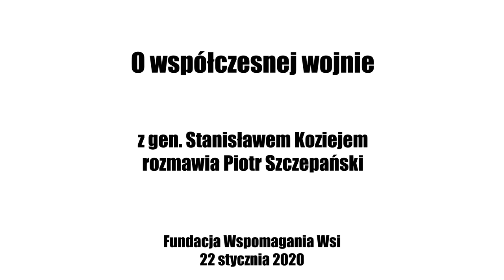O współczesnej wojnie / Rozmowa z gen. Stanisławem Koziejem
Rozmowa z gen. Stanisławem Koziejem, Fundacja Wspomagania Wsi, 22 stycznia 2020 [1h20min]

Rosyjska agresja na Ukrainę w 2014 roku oraz zmiany w doktrynie wojennej Kremla postawiły przed NATO kolejne wyzwanie. Sojusz musi być gotowy do odparcia nowego zagrożenia ze wschodu. O współczesnej wojnie, nowych metodach jej prowadzenia i polskiej polityce obronnej w tym kontekście mówił w studiu Wszechnicy gen. Stanisław Koziej, były szef Biura Bezpieczeństwa Narodowego i profesor w Akademii Łazarskiego.

– W klasycznym ujęciu wojna jest pewnym instrumentem polityki. Poprzez wojnę państwo osiąga pewne cele polityczne. Tym celem jest narzucenie swojej woli drugiemu państwu. Oczywiście lepiej jest narzucać wolę bez użycia tego ostatecznego środka, bo wojna jest ostatecznym środkiem politycznym, który nie tylko niszczy przeciwną stronę, ale także wiąże się z ogromnymi stratami tego, który się decyduje na taką wojnę – mówił gość Wszechnicy.

O wojnach zastępczych
W czasach zimnej wojny USA i ZSRR nie dążyły do bezpośredniej konfrontacji. W ramach rywalizacji mocarstwa wspierały natomiast strony konfliktów rozgrywających się w innych regionach globu. – To są wojny zastępcze, które toczą się na obrzeżach euroatlantyckiego świata, czyli półkuli północnej, gdzie postęp cywilizacyjny, w tym niestety środki niszczenia są bardziej zaawansowane niż gdzie indziej (…) Tutaj [na półkuli północnej – red.] raczej tych wojen się unika, natomiast na obrzeżach, na styku, na innych kontynentach te wojny były i nadal trwają – zwrócił uwagę gen. Koziej.

Gen. Koziej o wojnie hybrydowej
W 2014 roku Rosja zaanektowała ukraiński Krym. Kreml wsparł również militarnie separatystów w Donbasie. Rosyjscy żołnierze zaangażowani w tę operację działali w mundurach bez rosyjskich oznaczeń. Strona rosyjska oficjalnie twierdziła, że nie stoi za tymi akcjami. Działania tego typu określane są przez specjalistów mianem wojny hybrydowej. Gość Wszechnicy określił ten rodzaj wojny „działaniem poniżej jawnego progu agresji”. – Ona jest szczególnie niebezpieczna w stosunku do drugiej strony, która jest systemem złożonym, sojuszy takich jak NATO. Dlaczego? Dlatego, że aby NATO podjęło zorganizowane działanie, musi uzyskać konsensus wszystkich członków – podkreślił gen. Koziej. Trudność w ocenie takich działań w opinii naszego rozmówcy może poróżnić sojuszników. W efekcie opóźni to proces podejmowania decyzji w ramach NATO.

 O rosyjskiej doktrynie wojennej
Rosyjska doktryna wojenna dopuszcza użycie taktycznej broni nuklearnej. Zakłada ona taką sytuację, gdyby konflikt konwencjonalny przebiegał na niekorzyść Rosji. Użycie głowic o niskiej sile rażenia w założeniu ma doprowadzić do „deeskalacji” konfliktu. – Rosja uważa, że po stronie NATO nie byłoby eskalacji tej wojny w stronę wojny nuklearnej. Siedliby do stołu i zaczęli negocjować. Ale przez ten czas Rosja może by już zajęła Łotwę, Litwę, Estonię, może kawałek Polski – zwrócił uwagę nasz rozmówca. – Jeżeli NATO nie odpowie odpowiednio swoją doktryną, która by minimalizowała szansę Rosji zastosowania takiej metody, to ryzyko wybuchu zbrojnego konfliktu będzie dużo większe – podkreślił gość Wszechnicy.

 Gen. Koziej o polskiej strategii obronnej
– My musimy przede wszystkim walczyć o czas, żeby jak najdłużej nie dać się pokonać, żeby pozostali zdążyli przyjść nam z pomocą – mówił nasz rozmówca. Jego zdaniem błędem jest koncentrowanie wojsk wzdłuż granicy, ponieważ przełamanie frontu umożliwiło by przeciwnikowi ich okrążenie. – Dlatego lepsza jest naszym przypadku głęboka obrona, z odwodami, manewrowa wojna itd. aby jak najdłużej stawiać zorganizowany opór, żeby dać czas Sojuszowi na zorganizowanie kontrofensywy – zwrócił uwagę gość Wszechnicy.

O polskiej marynarce wojennej
Gen. Koziej w takcie rozmowy  odniósł się również do modernizacji polskiej marynarki wojennej: – Ja uważam, że pora jest na dokonanie pewnego przełomu w myśleniu o zadaniach marynarki wojennej. Zrobienie pewnego przeskoku, nie w kierunku dużych okrętów, które by chodziły po oceanach, a ani nawet nie w kierunku dużych okrętów podwodnych na Bałtyku, bo one są łatwe do namierzenia, ale w kierunku mniejszych jednostek, w tym także bezzałogowych.

Szerzej w nagraniu rozmowy z gen. Stanisławem Koziejem.

Gen. Stanisław Koziej - wojskowy w stanie spoczynku, były wiceminister obrony narodowej oraz były szef Biura Bezpieczeństwa Narodowego, profesor w Akademii Łazarskiego